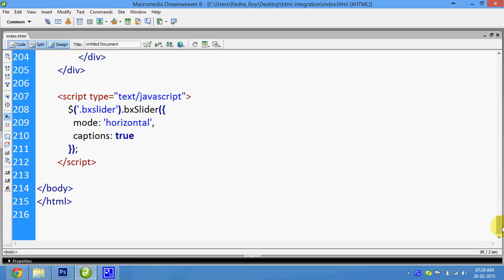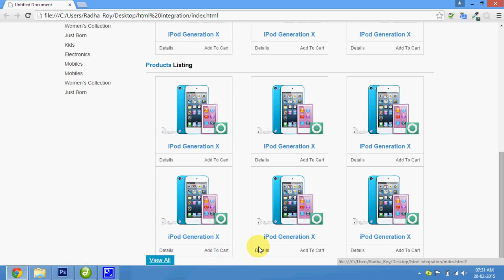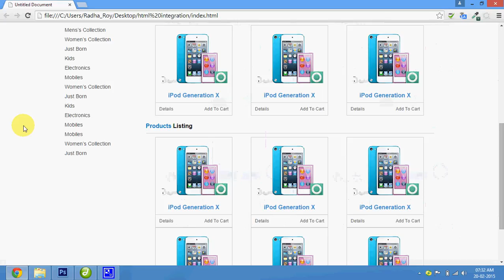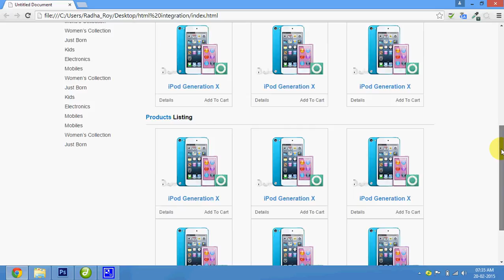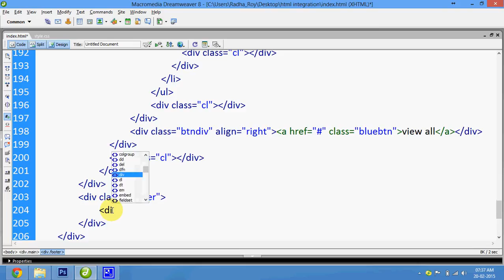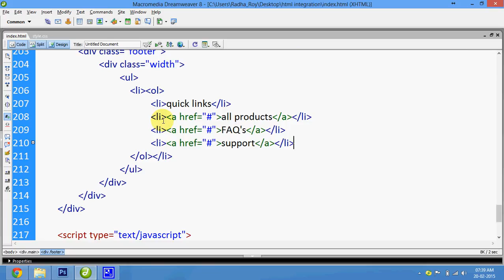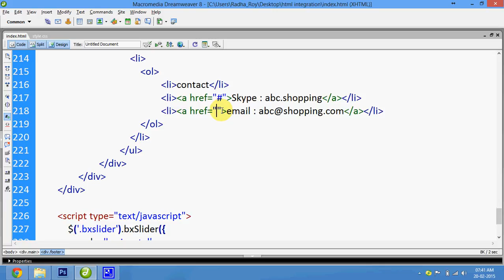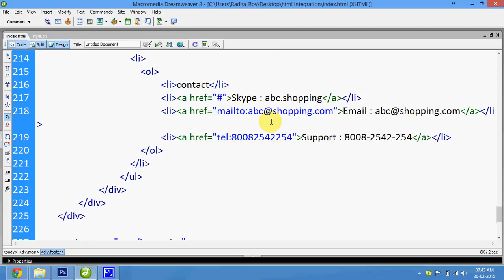33 Html Conversion integration Part 5